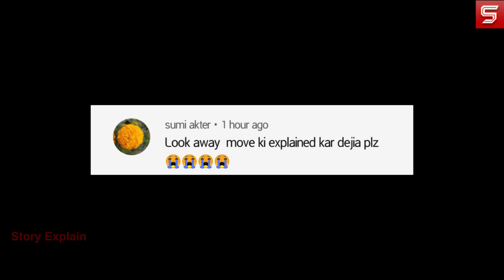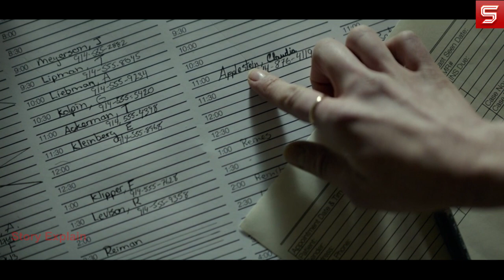Look Away - 2018 Story Explain in Hindi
Maria is an alienated high school student whose life gets turned upside down when she switches places with her sinister mirror image.